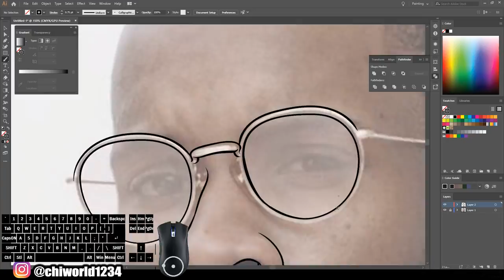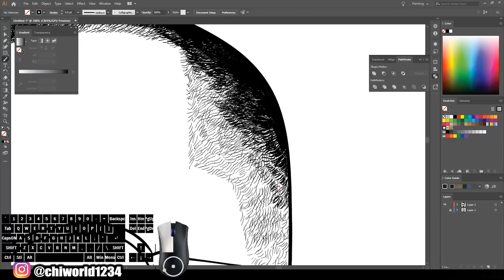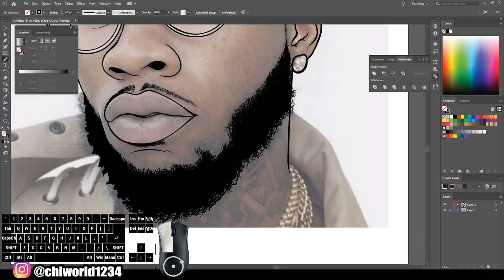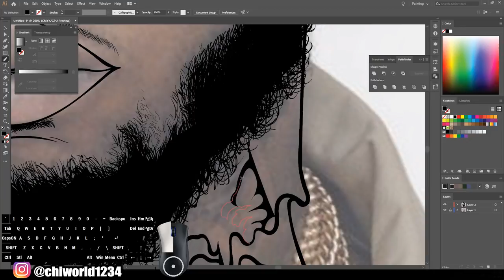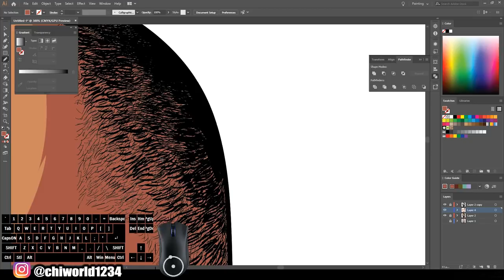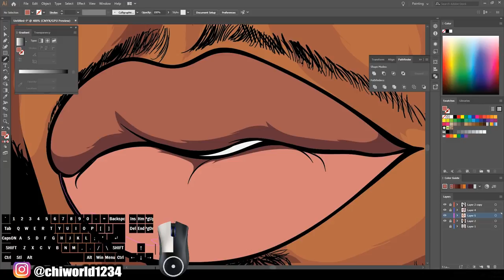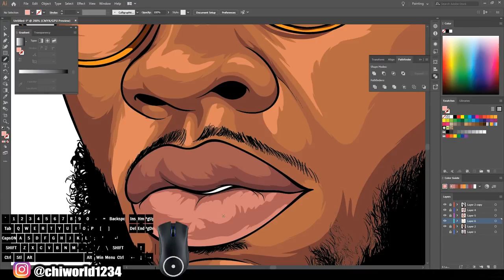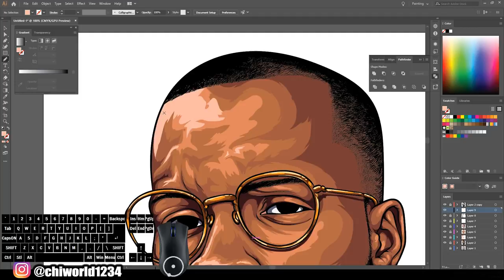Tory Lanez Speed Digital Art (Adobe Illustrator)